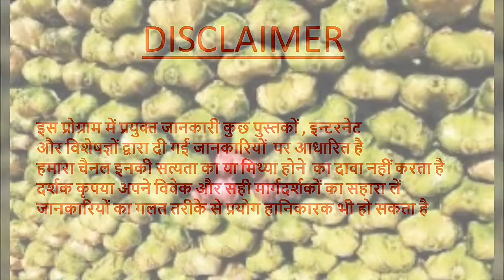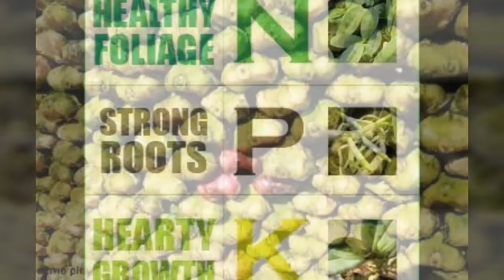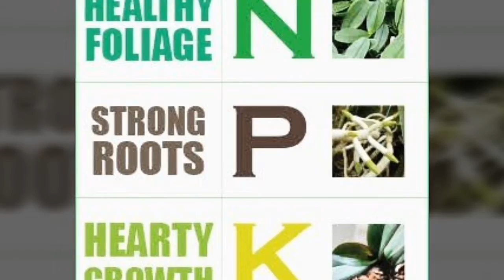सिंघाड़े की आधुनिक खेतीwaterchestnut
Water chestnut
PRADEEP KUMAR BANGDE
G.B.ENTERTAINMENT
AAPKI FARMAISH
SIGHADE KI KHETI